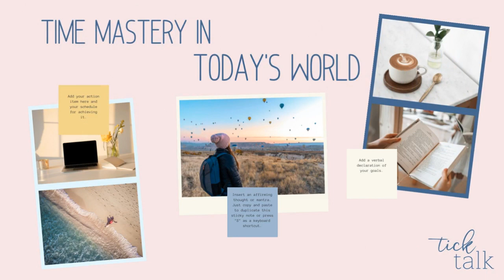56 | Harnessing the Power of Triggers. Part One: NEGATIVE TRIGGERS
🏹Have you ever felt "TRIGGERED"?  Did you know there are both POSITIVE and NEGATIVE triggers?  You could even call that good news/bad news.  So let's start with the bad news.  And after this episode you'll see that  identifying negative triggers - external factors outside of your control that can shake you, knock you off your equilibrium, and spiral your day into a tailspin. may not actually be all bad news after all.

The connection between emotions, energy and time management is to understand patterns and build awareness around these triggers that can make or break your day.  And awareness is KEY!

 Let's get armed with our own personal list of negative triggers so we can start to gain some serious emotional intelligence and have some max mastery over our time. This two-part series on triggers may start with that bad news but the good is yet to come. Trust me!

Will you break free from the attacks of unexpected triggers in your life? Tune in to find out!
Be sure to get your FREE BRAIN DRAIN and WEEKLY PLAN SHEET printable

to become part of our vibrant community on Facebook.

Help us spread the wisdom of intentional time mastery.